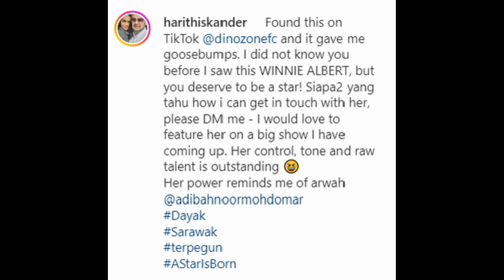VIDEO TRENDING VIRALLL.....Winnie Albert Cover Lagu Dato Siti Nurhaliza PERCAYALAH.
Video Viral Trending Winnie Albert menyanyikan cover lagu

Artist : Dato Siti Nurhaliza.
Copyright : Suria Recors Sdn.Bhd Malaysia.

Credit to : tiktok @DINOZONE FC